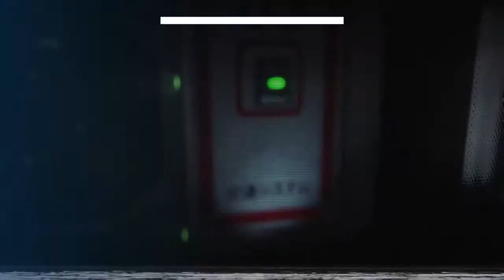Alien: Isolation Season 1 Episode 7